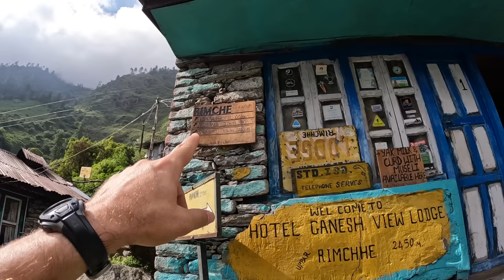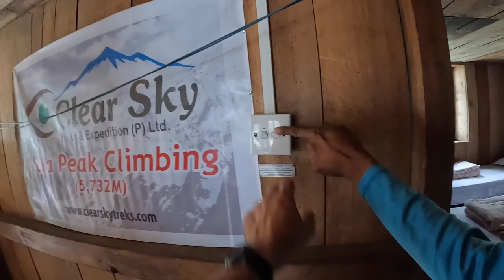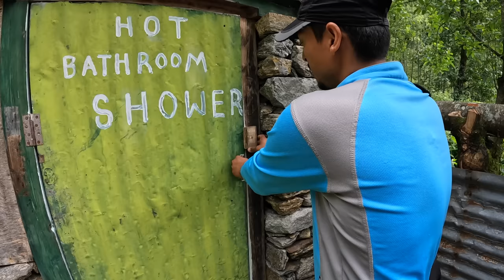Starting the Langtang Trek | Syabrubesi to Lama Hotel (8 hours) | Langtang Trek Nepal 🇳🇵 | Day 1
Untuk subtitle Bahasa Indonesia, tekan "CC" kemudian pilin pengaturan dan pilin "Indonesian."

Our bags are packed and we are ready! Today, we start our 6-day backpacking trip through the Langtang Valley in Nepal. We are excited and a little anxious. Can we do this? Can our kids hike for 8 hours uphill? How will Forest do in the hiking backpack? We won’t know until we do it, so here it goes. Today’s trek will take us through the forest, to several tea houses, over a suspension bridge, and to our final destination: The Lama Hotel. Along the trek, we will talk about trekking with kids, the perfect time to take kids trekking, how we treat our water, and what food we ate on the trail.  Many things will come up as we hike over the next 6 days. If we leave something out or you still have questions, just give us a shout-out.

Follow our journey, as we attempt to backpack and hike with our three young kids in Nepal.

We were backpackers before having kids, and luckily we get to continue sharing our love for backpacking with our kids. If you love hiking and want to hike with your kids, Nepal is a great destination for your family.

Hey @baldandbankrupt I hope it's ok that our kids named some Nepali street dogs after you! 😆  (3:05)

ABOUT US
We are the Bags Packed Family: Jonathan and Kelly with our three children. We sold our home in Alaska, USA, seven years ago, and headed overseas. We are teachers and found fantastic teaching positions in India. Two years later, we moved to the United Arab Emirates. Three years after that, during the beginning of the pandemic, we made the move to our current teaching jobs in Indonesia. We love traveling and finding adventures as a family. We hope that our travels will inspire and provide our children with the confidence to meet new people, try new foods, and enjoy learning a new language. We hope our vlogs will inspire you to get out and travel, too!

0:00 Forest Hates the Backpack
1:05 The Trek Begins
4:28 Tea House
8:15 Treating Drinking Water
10:09 Trekking with Kids
11:48 Tea Break
14:13 The Perfect Age for Hiking
16:07 Kelly has a Leech
17:11 Lunch
25:03 Hiker Zone
28:22 Suspension Bridge
32:19 Fake Out!
35:10 Lama Hotel
36:27 Property Tour
41:54 Dinner
44:47 Bedtime